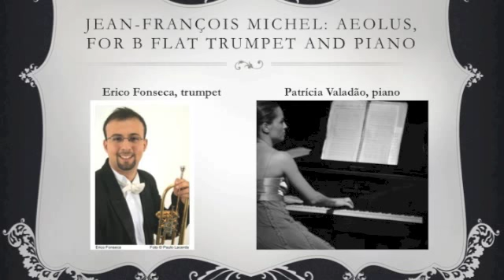Jean-François Michel - Aeolus, for B flat trumpet and piano - Erico Fonseca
Erico Fonseca - trumpet
Patricia Valadão - piano
Live recording on Teatro Sergio Magnani - Fundação de Educação Artística de Belo Horizonte em novembro de 2010.